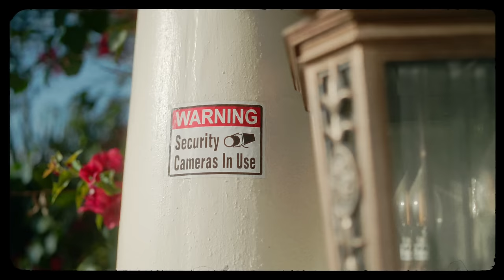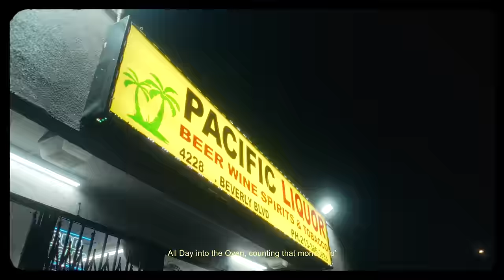KODES – N.I.A feat Green Montana (Clip Officiel)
Triller : @kodes_7_levrai

Toute l’équipe de WATI B, Sony Music France & RCA.
Romain
Stan

AUDIO
Composition : LAMSI
Mix : Pierre "HP" Clément
Master : Bryan Cat On Racks
STUDIO PHANTOM - Ingé son : CAMELIRO